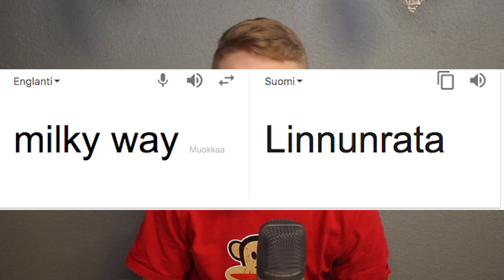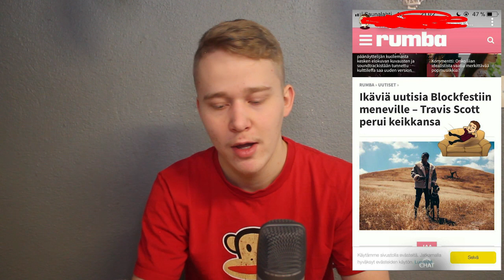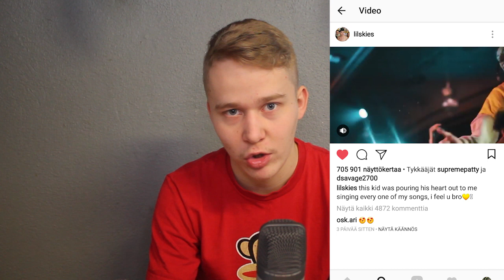SOUNDCLOUD UUTISET #8 - Travis Scottin Blockfest 2018 "peruutus", Lil Skies antoi ketjunsa fanille!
tälläsiä uutisia tänään. kauhee säätö videon kaa :0